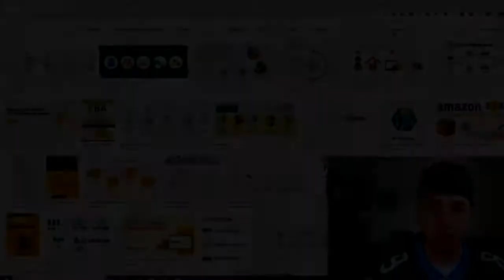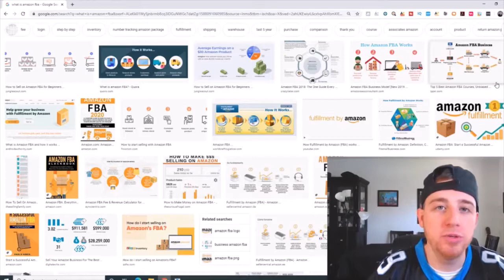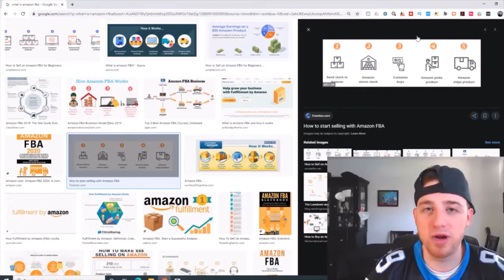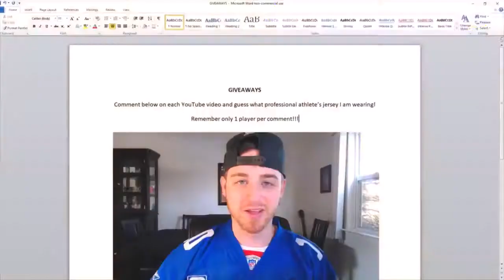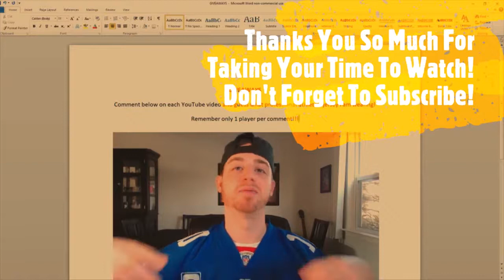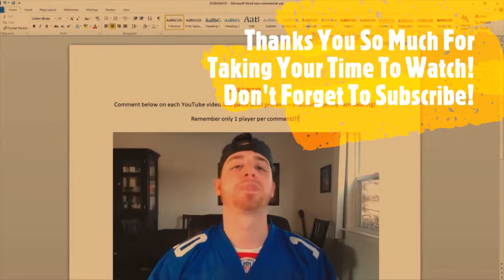Amazon FBA Works 2020 & How To Make Money - Step By Step - Mike Rosko - Please subscribe and sup.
CB University: 70k+ Students... Recurring For Life! Join Us! (view mobile)

Free Traffic System: Flood Your Sites With Free Traffic (view mobile)

Simple Wifi Profits - Top Converting Webinar Offer! (view mobile)

Patent Pending Biz Opp - Bryan Winters' Diddly Pay (view mobile)

1k A Day Fast Track - Top Converting High Ticket On CB (view mobile)